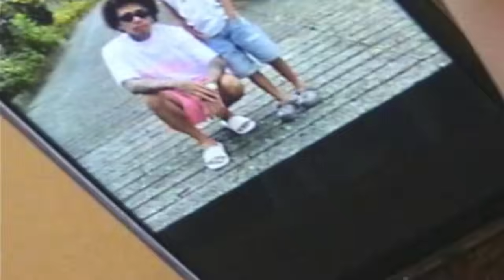Paul N Ballin - MY LIFE (Official Music Video)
Directed & Edited by Louie Ong

Written & Performed by Paul N Ballin
Music Produced, Mixed & Mastered by Kid Chucky

Special thanks to GRASYA Worldwide.